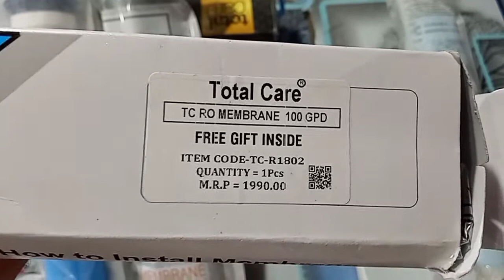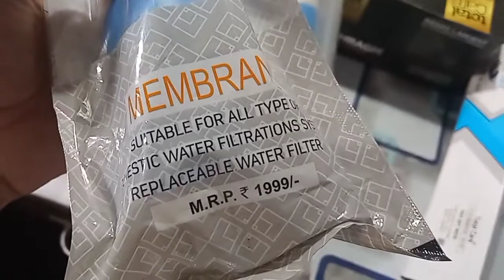NO PURE WATER FROM RO MEMBRANE. WHICH MEMBRANE BEST FOR MY RO. TOP 4 BRAND.